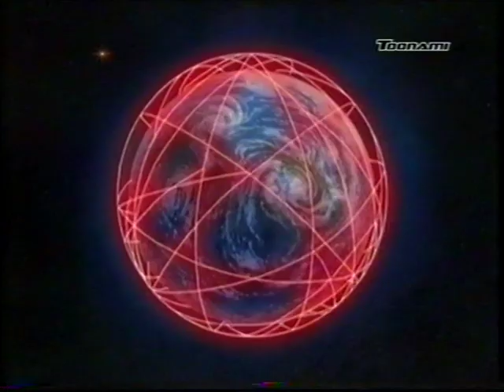Transformerzy: Wojna o Energon - Odcinek 27: Drużyna Optimusa (ARCHIWUM)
Oto odcinek 27